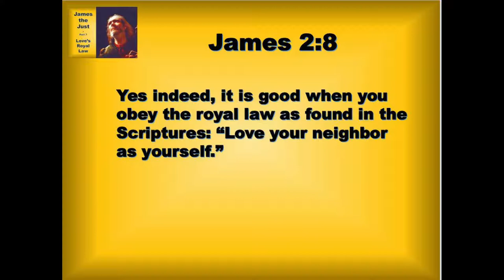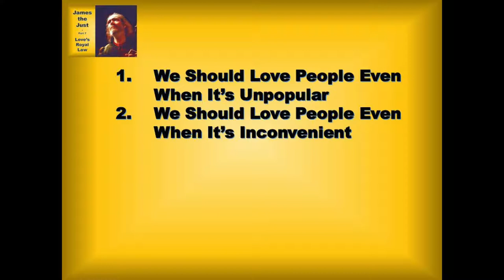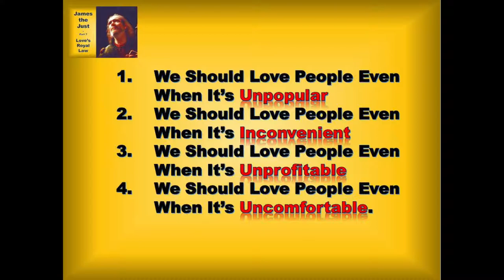8 21 19 James the Just Part 7 Love's Royal Law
What does the Good Samaritan teach about love?